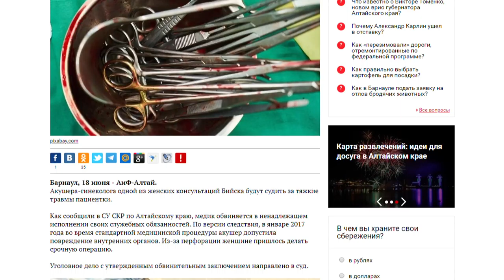О чем пишут журналисты Сибирской медиагруппы 19.06.18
• Акушера-гинеколога одной из женских консультаций Бийска будут судить за  травмы пациентки;
• Следователь из Барнаула найдена мертвой в Хантымансийском автономном округе;
• Как принять участие в конкурсе мисс Барнаул 2018?